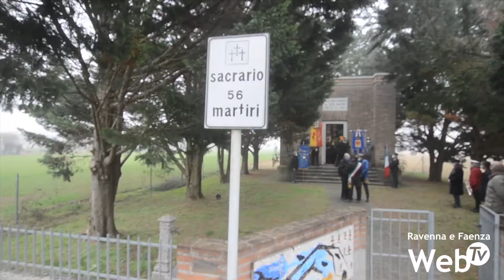76° anniversario dell'eccidio nazista a Madonna dell’Albero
76° anniversario dell'eccidio nazista a Madonna dell’Albero, deposte le corone in memoria delle 56 vittime